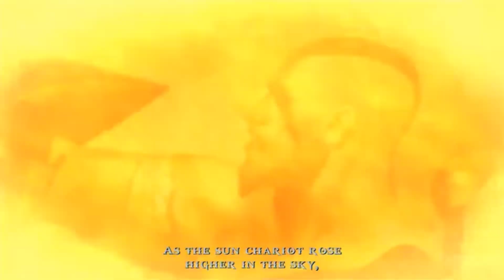God of war chains of Olympus | போர்கடவுள் ஒலிம்பஸின் சங்கிலிகள் | Kadha sollatuma sir ep5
Hey this is another tamil gaming channel where we do many mobile game streams except battle royale games, and pls enjoy the gameplay and commentary guys

If you like our channel and commentary pls click the bell icon if its not there pls do subscribe the bell button appear and click that bell button and pls do support for mobile gamers, we have much interested in streaming and being a youtuber so pls show your support by subscribing our channel

Promote panra alavukku naa periya aal illa but irundhaalu its my favourite channels

Andha channel theriyaadhavanga irundheenganna poi check pannunga bros